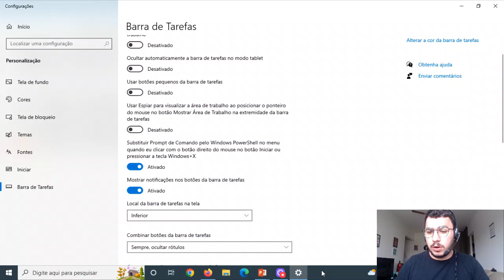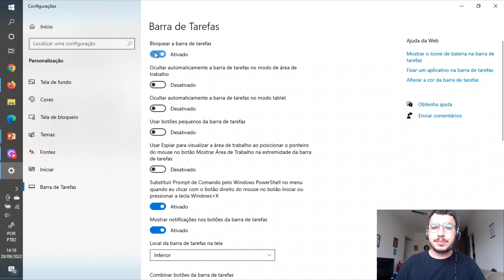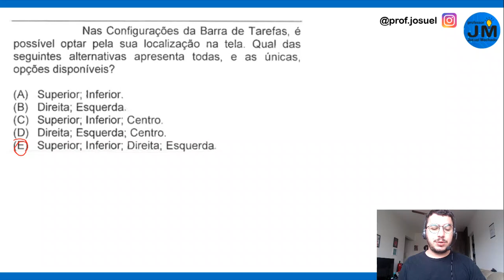Informática para concursos| Questão de Windows (LEGALLE)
Nesse vídeo é feita a resolução de uma questão da banca Legalle sobre Windows.